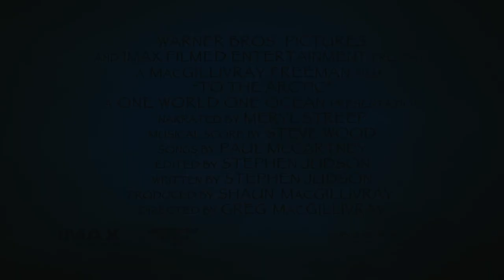To The Arctic - Life Under Water Featurette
An extraordinary journey to the top of the world, the documentary adventure "To The Arctic 3D" tells the ultimate tale of survival. Narrated by Oscar(R) winner Meryl Streep, the film takes audiences on a never-before-experienced journey into the lives of a mother polar bear and her twin seven-month-old cubs as they navigate the changing Arctic wilderness they call home. Captivating, adventurous and intimate footage brings moviegoers up close and personal with this family's struggle to survive in a frigid environment of melting ice, immense glaciers, spectacular waterfalls, and majestic snow-bound peaks.